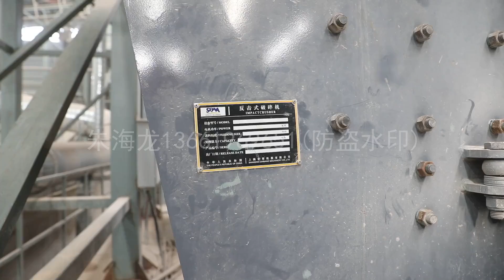máy nghiền đá kẹp hàm